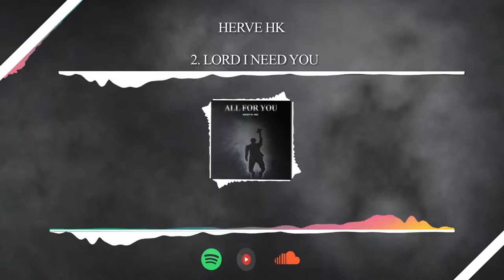2. Herve HK- Lord I Need You ( prod. Kid Rony)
Listen & Download “All For You album”

Art design by: Christelle Imbasi

Producer: Kid Rony
Mix and master by: 4mostproduction

Artist: Herve HK
Music in this video
Listen ad-free with YouTube Premium
Song
Lord I Need You
Artist
Herve HK
Album
Interstreet Recordings (on behalf of HerveUnashamed116)